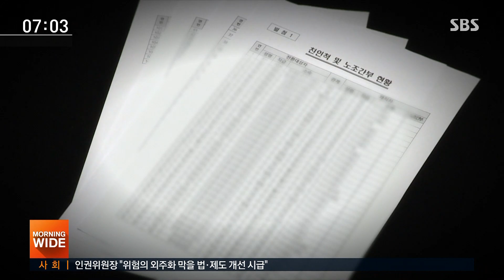오늘부터 임시국회 시작…'선거제 개편' 등 쟁점 수두룩 / SBS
연동형 비례대표제 도입 검토를 비롯해 선거제 개편에 합의한 여야 5당이 오늘(17일)부터는 시급한 현안을 처리하기 위해 임시국회를 엽니다. 탄력근로제 단위 기간 확대와 유치원 3법 등을 처리하기로 합의했지만 사안별 여야의 입장 차가 커 진통이 예상됩니다.